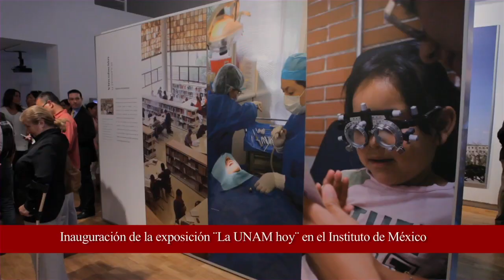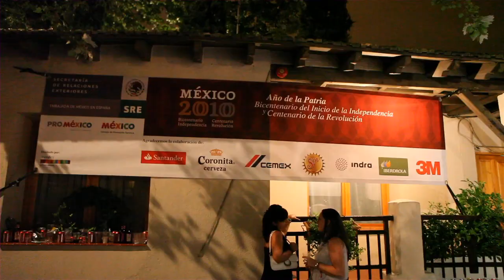Embajada de España; Eventos del Bicentenario.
EVENTOS CULTURALES, SOCIALES Y DE PROMOCIÓN, ORGANIZADOS EN ESPAÑA CON MOTIVO DEL BICENTENARIO DEL INICIO DE LA INDEPENDENCIA DE MÉXICO